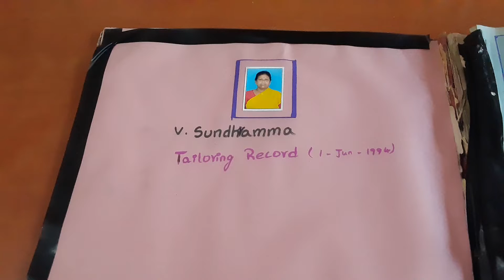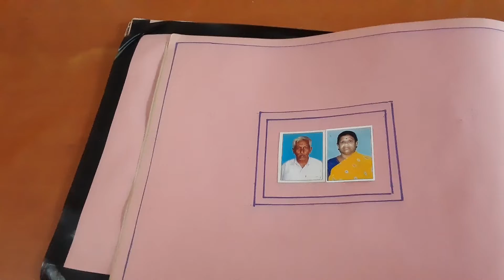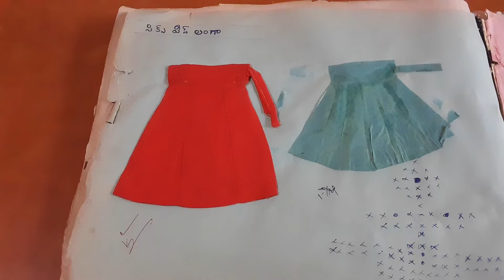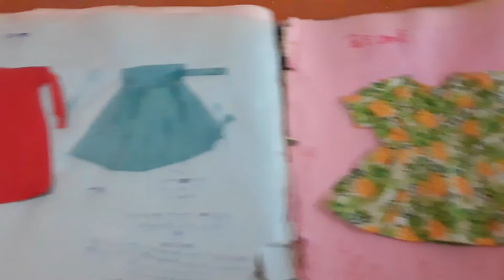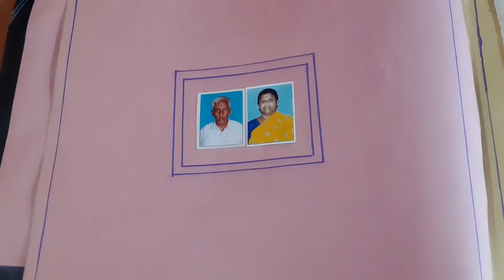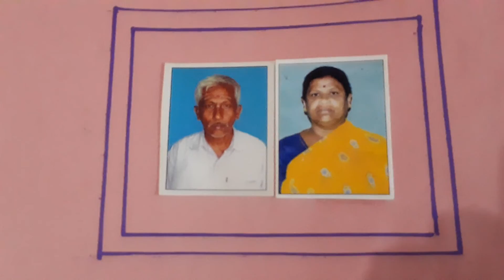book అమ్మ గారి తీపి జ్ఞాపకాలు @embroiding